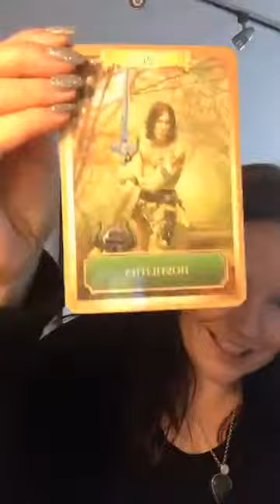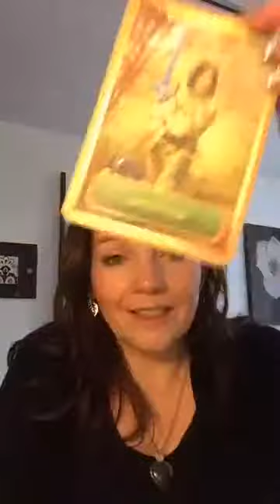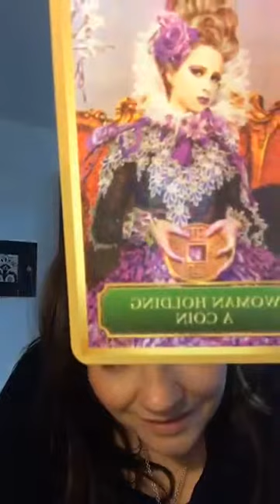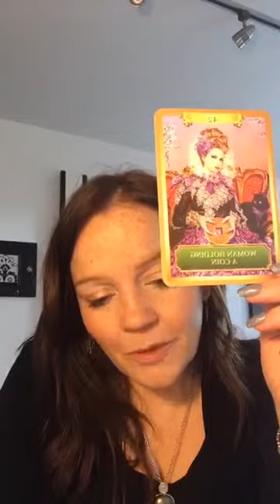TheDailyTap 21052017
FREE Daily Tapping session